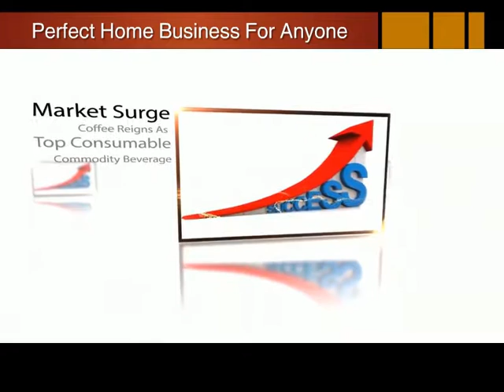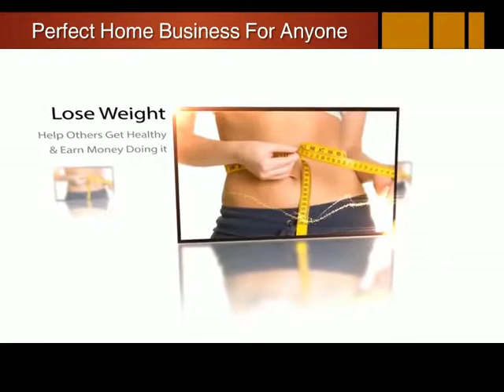Entrepreneur Spotlight: Smart Coffee is the Business of the Future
If you are looking for a great start-up home business, I have my hands on the greatest weightloss coffee that is the healthiest drink on the planet. If you love to do coffee and are searching for the perfect business, look at this.